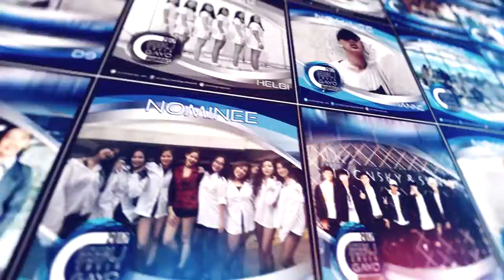2017CCGA Nominees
Are you ready for Cebu Cover Gayo Awards?

13 days to go!

Did you vote already?